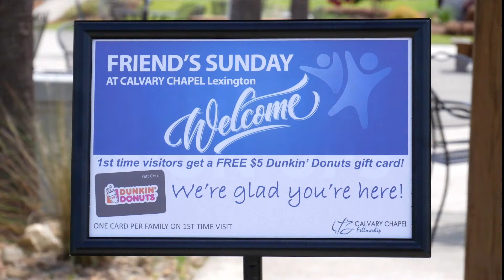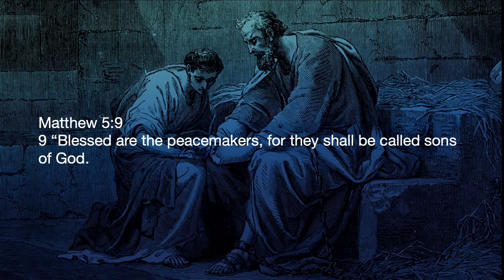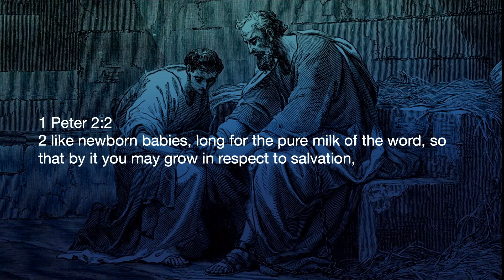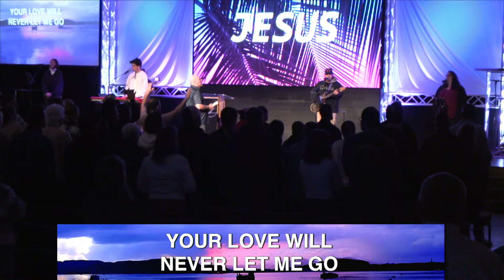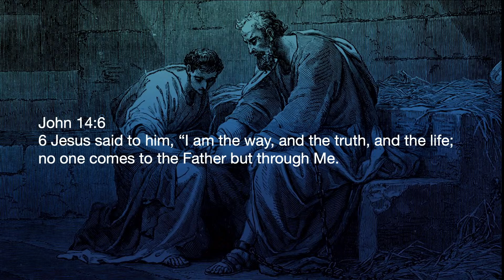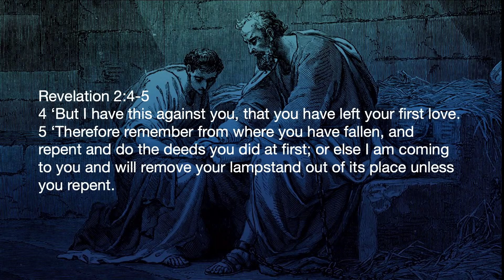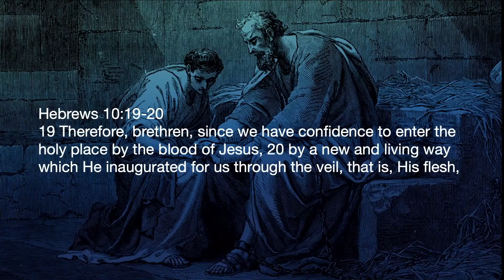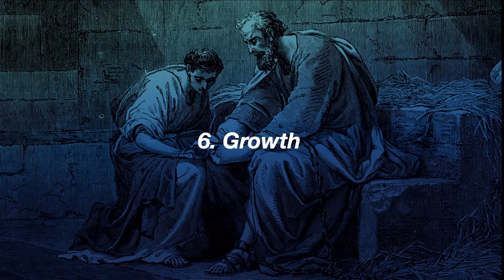Calvary Chapel of Lexington Live Stream - 03/24/2024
Public worship services at Calvary Chapel of Lexington featuring verse by verse teaching and contemporary music!

- Join us Sunday at either 9:00am or 11:00am!
- Join us Wednesday at 7:00pm!